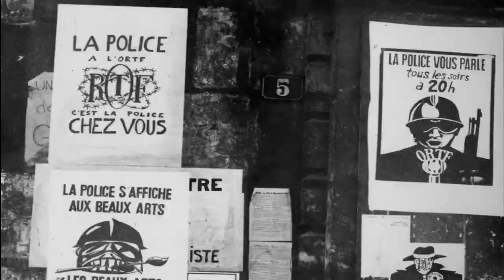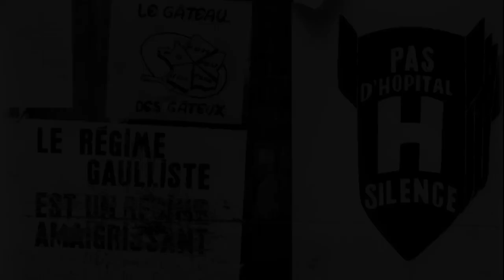Mai 68, tout changer (14) : «Je suis internationaliste : la révolution sera mondiale ou ne sera pas»